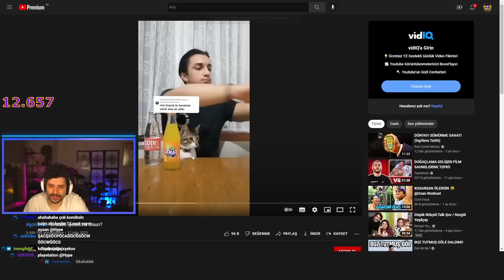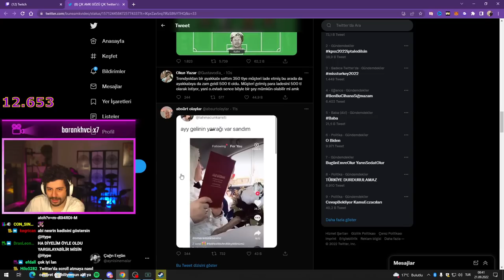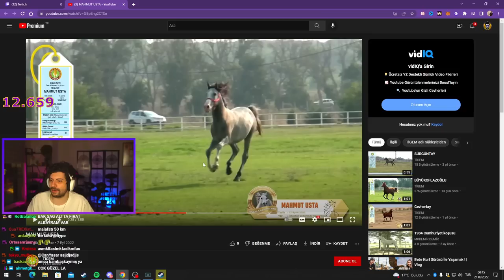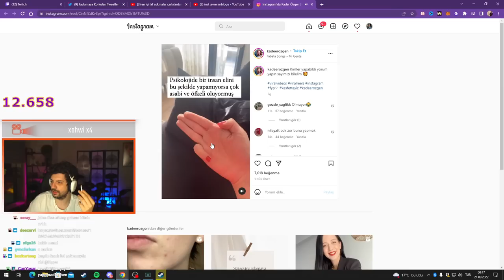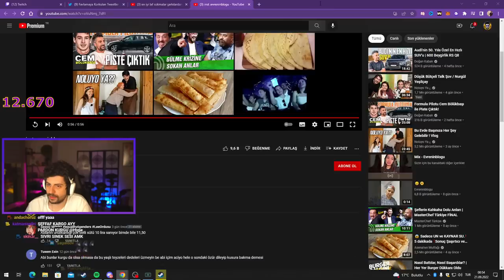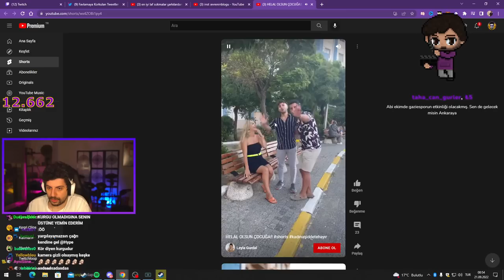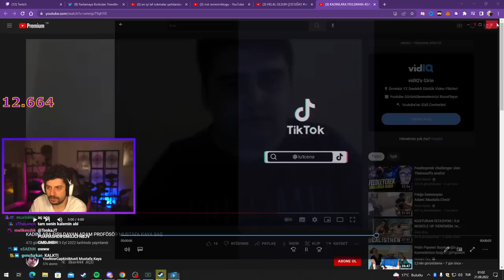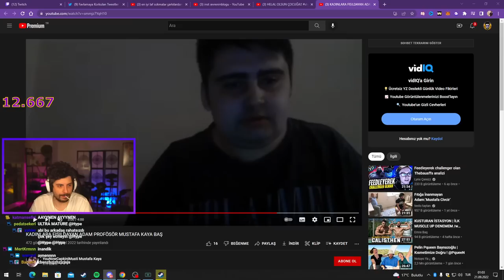HYPE | KATMAN VİDEOLAR #6 | l4 l5 l5 l1 arızalı